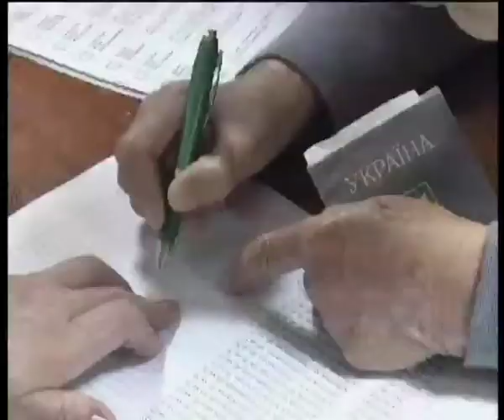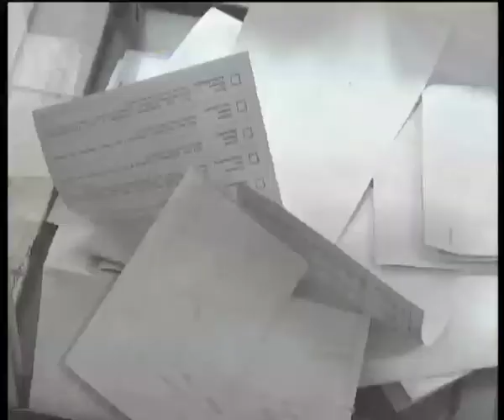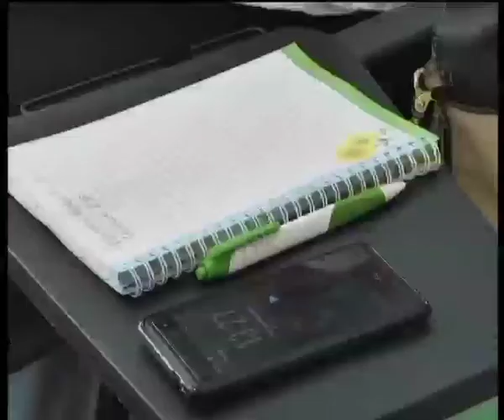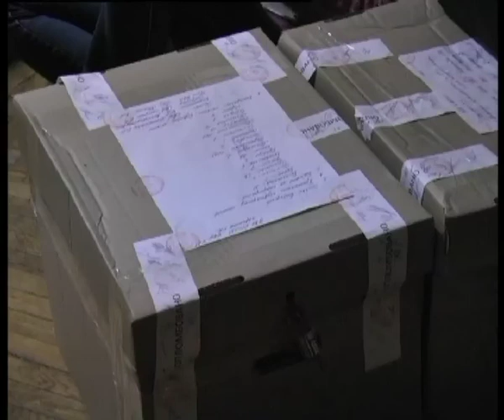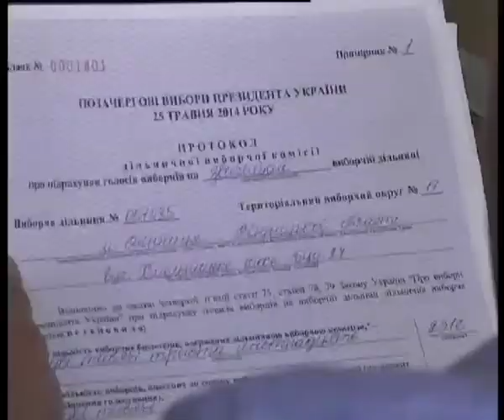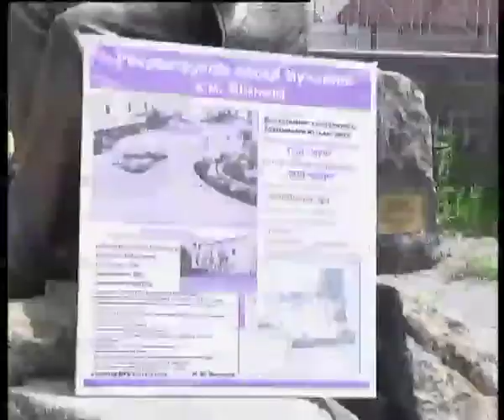Телеканал ВІТА новини 2014-05-26